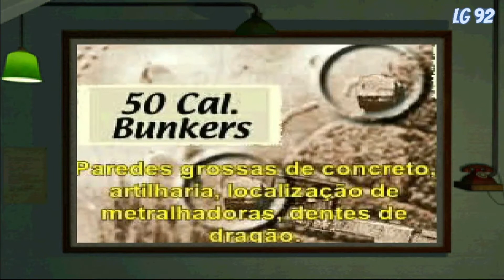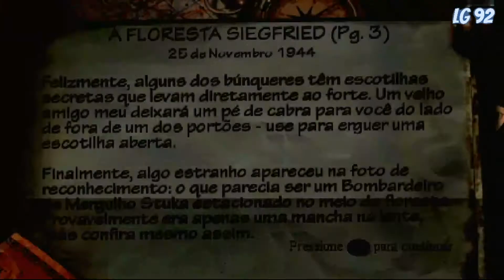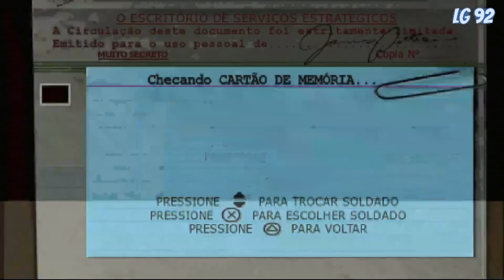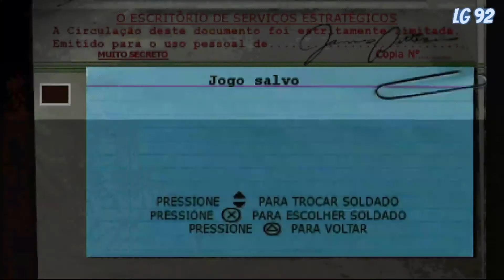🔫Medal of Honor (PT-BR)💿PS1 - Parte 08🎮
Pontos de Referência:

00:00 - Intro do canal
00:12 - Intro do jogo
02:01 - A Floresta Siegfried "25 de Novembro 1944"
15:30 - Bombardeiro stuka destruído
21:03 - Alavanca obtida
21:40 - Checar entrada do forte e Novo objetivo
23:13 - Entrada subnível 1 encontrada

Em Medal of Honor, o jogador controla o personagem Jimmy Patterson, um Tenente que foi recrutado para os Serviços Estratégicos OSS. O jogo é ambientado durante a Segunda Guerra Mundial entre os anos de 1944 e 1945. O objetivo do jogo é coletar documentos, sabotar ou destruir bases nazistas, ajudar membros da Resistência Francesa e eliminar soldados alemães no processo.